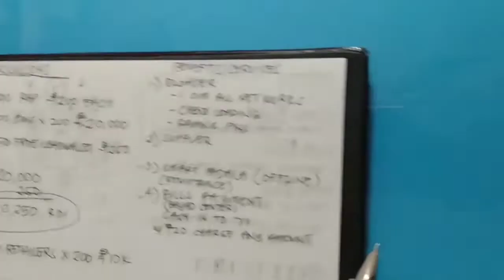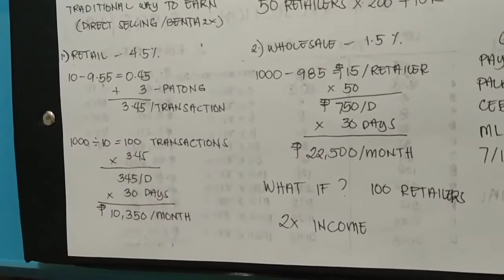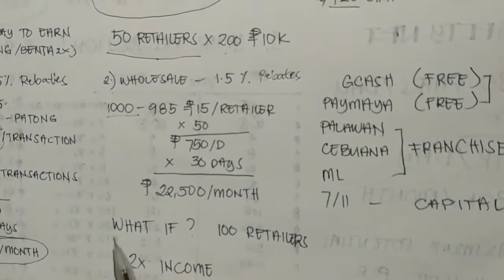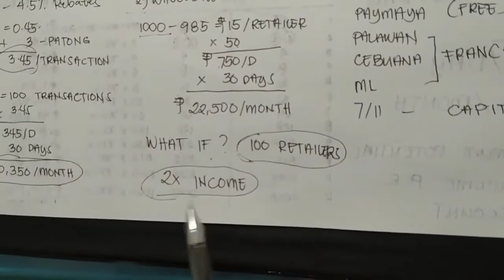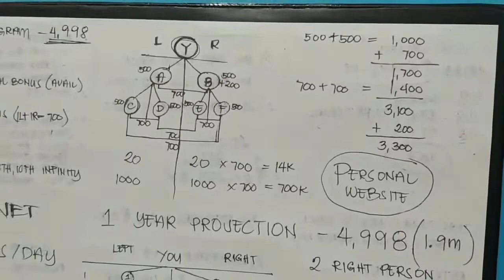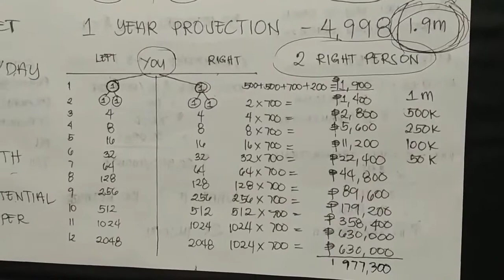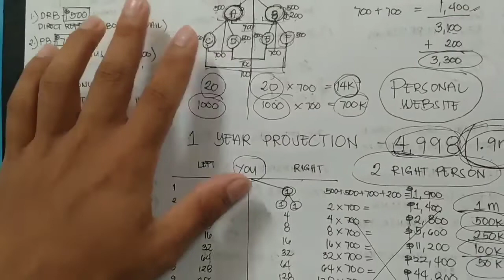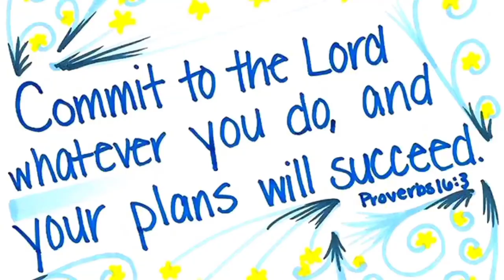LOAD MANNA MARKETING PLAN 2022